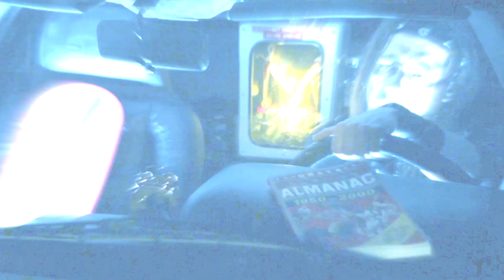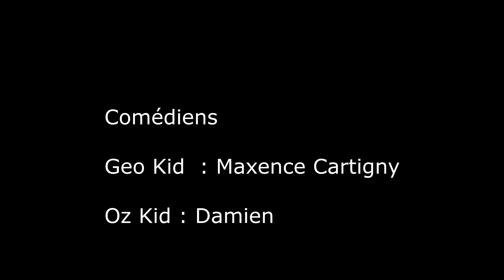[Oswaldo Auteur inconnu] SELFISH DESIRE (Vidéo Clip)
A celui qui trouvait que des qualités parmi les millions de défauts qui me constituent
A ce mec génial au grand cœur avec qui j'ai fais mes premiers pas dans la musique et sans qui j'aurai surement ignoré cette facette de ma personne
A ces innombrables moments de rire perdu dans le temps
A mon pote, mon frère, mon modèle du passé, a jamais gravé dans ma tête, dans mon cœur

A toi Polux59